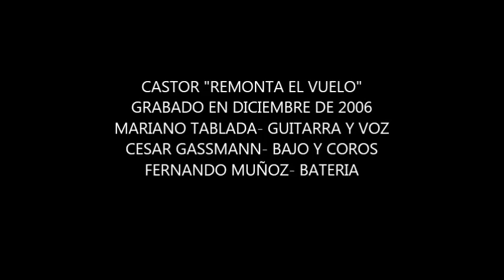Castor - Remonta el Vuelo (Lyric video)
CASTOR es un power trio de rock electrico formado en 2005 en Buenos Aires, Argentina.
"Remonta el Vuelo", compuesto por Mariano Tablada, es un track del segundo disco de la banda, " Arquitectos de la Naturaleza", grabado en vivo en diciembre de 2006.